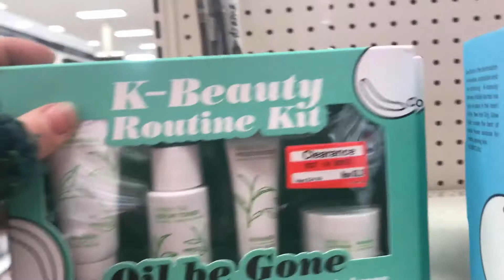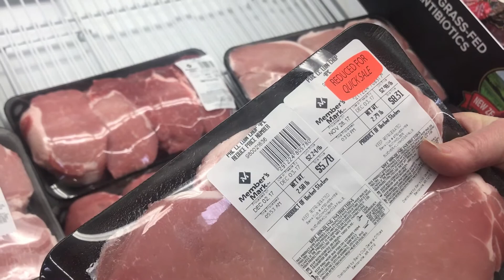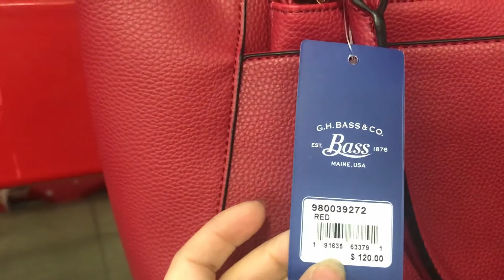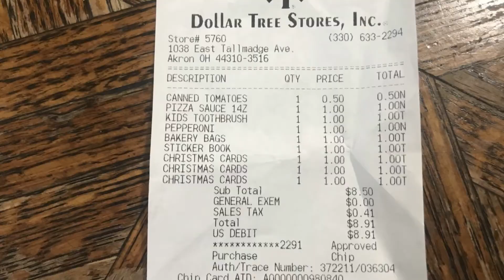Daily vLog 12/02/2017 | Target, Sam's, & Christmas Party Photos | AHS vLogs!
Send Mail!

GENERAL INFO